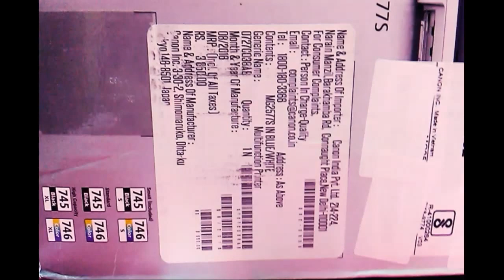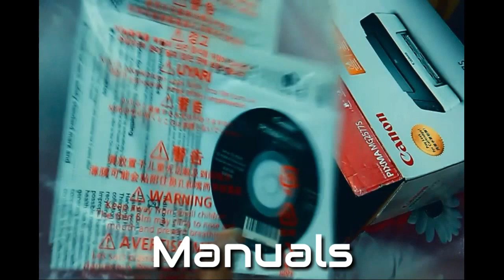Unboxing Canon PIXMA MG2577s - Canon Pixma MG2577s Printer Unboxing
Hey guys, here is my first unboxing video :) hope you will like it,
I gave review of printing quality and unboxing tutorial..!